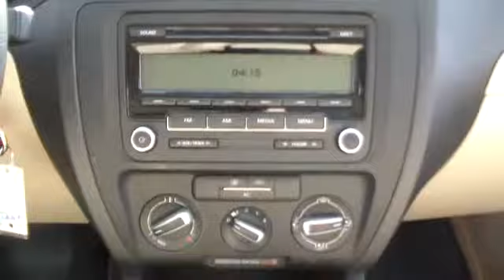2011 Volkswagen Jetta Sedan - 4dr Car Nassau County Long Island New York VW Lynbrook Long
2011 Volkswagen Jetta Sedan 2.5L SE - Stock#: U4935 - VIN#: 3VWDZ7AJ6BM304325

Sunrise Volkswagen
931 Sunrise Highway

CLEAN CAR FAX. NO ACCIDENTS , ALL WHEEL DRIVE!, LOW MILES!!!, ONE OWNER, REMAINDER OF FACTORY WARRANTY PLUS 2 YEAR CERTIFIED EXTENSION!, SERVICE RECORDS AVAILABLE!, And VW CERTIFIED. Are you ready for a new family hauler? Then take this gorgeous 2011 Volkswagen Jetta home and load it up, and we can get on with life! A bad workman blames his tools. So if you can't have fun in it, you might be clean out of excuses. Consumer Guide Compact Car Best Buy. Volkswagen Certified Pre-Owned means you not only get the reassurance of a 2yr/24,000 mile Bumper-to-Bumper Limited Warranty, but also a 112-point inspection/reconditioning, 24/7 roadside assistance, and a complete CARFAX vehicle history report. SUNRISE VW..WHERE THE SUN ALWAYS SHINES ON SAVINGS!